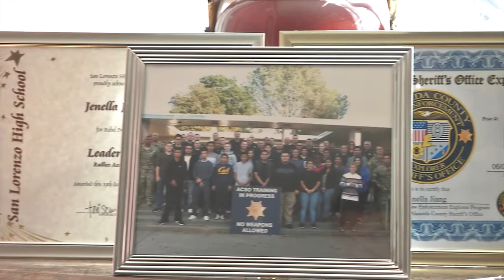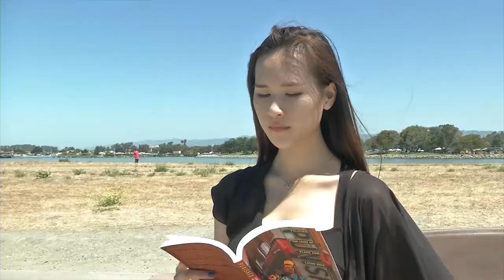2017星島七月封面佳麗-江莉娜 Janella Jiang